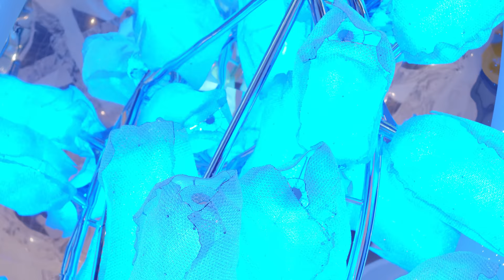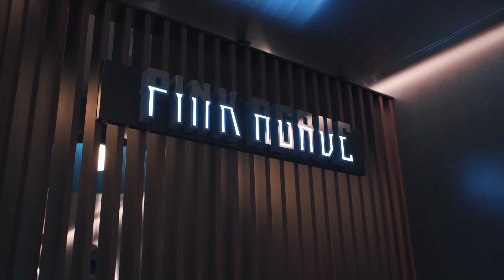BREAKING NEWS: Mega cruise update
We have put together all of this weeks latest and breaking cruise news for this bumper mega edition. Find out when the cruise lines are planning to start sailing again, which ports will be opening and how the cruise lines are coping in the pandemic. We also tell you the reasons it's a good time to book a cruise!